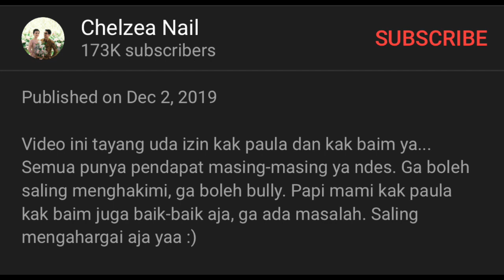MERTUA BAIM SAKIT HATI,MENANGIS LIAT BAIM & MARSHANDA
SAKIT HATI, MAMAH PAULA MENANGIS LIAT BAIM & MARSHANDA